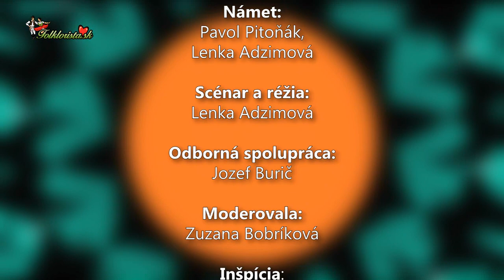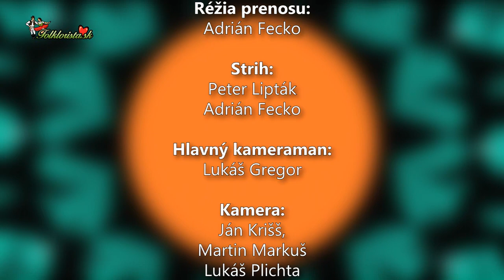Východná 2014 - Vrátiť požičať i sebe v úcte zachovať.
Záznam z priameho prenosu programového bloku z malého amfiteátra vo Východnej.